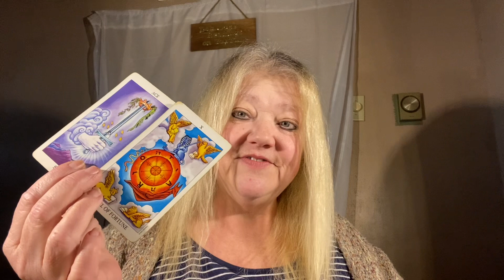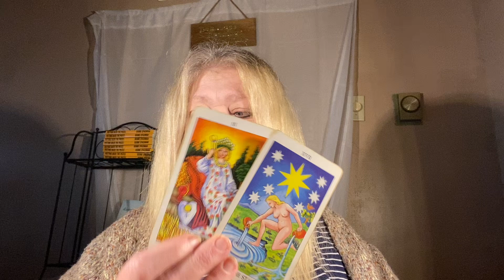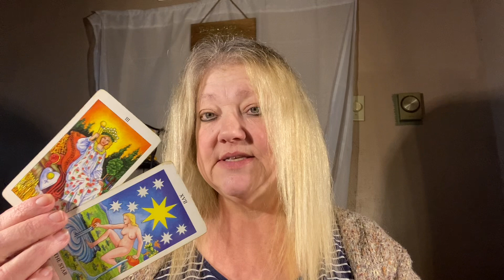DAILY MESSAGE FEBRUARY 20, 2024 💖💖💖